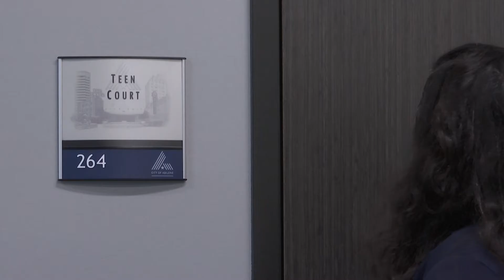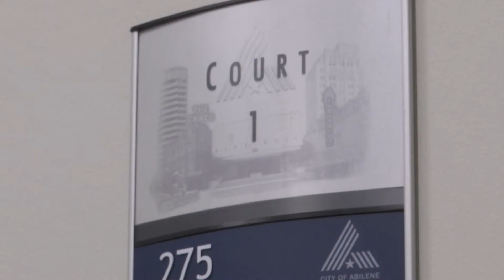Teen court fails to make 2020 budget, excluded by Tayor County Commissioners Court